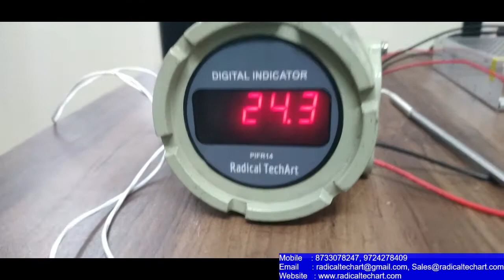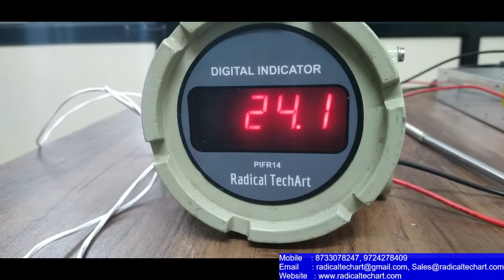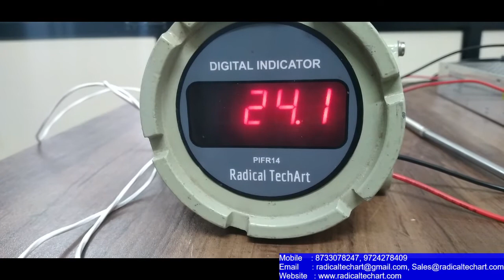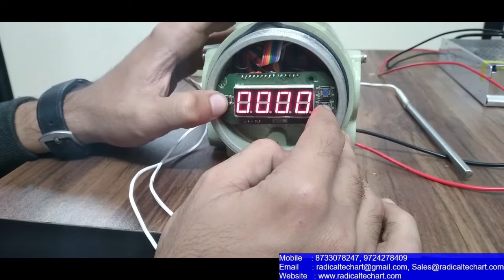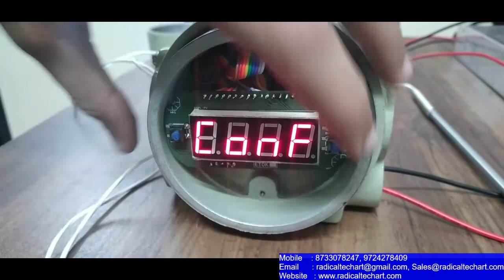Flame Proof Loop- power indicator ( Pipe Mount ) RadicalTechArt I RadicalTalks I RadicalTechMart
Link:

We, Radical TechArt Solution Pvt. Ltd, are a prestigious organization involved in the Manufacturing, exporting, wholesaling, retailing, trading, and distributing the complete range of Process Control Instrumentation Instruments.

We are Process Instruments based product manufacturer at Gandhinagar, Gujarat, India.

We are India's leading supplier of instrumentation, automation & communication products & solutions. Radical TechArt involves in the business of – Measurement, Instrumentation and Control.

Explore our website for cutting-edge automation solutions, from smart controls to industries. Experience efficiency and innovation in every system we offer.

🌐 Radical TechArt: / @radicaltechart07
🌐 Radical Talks: / @radicaltechart